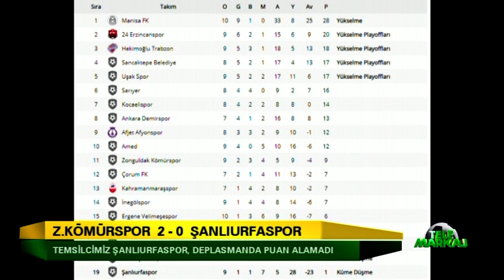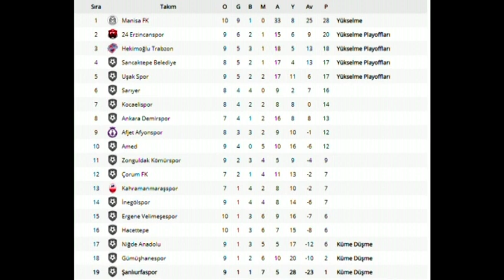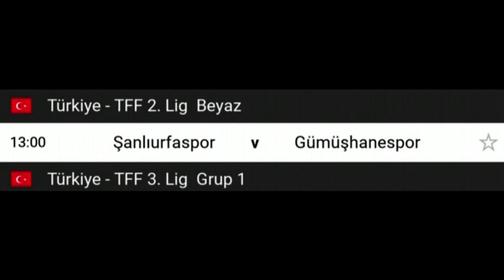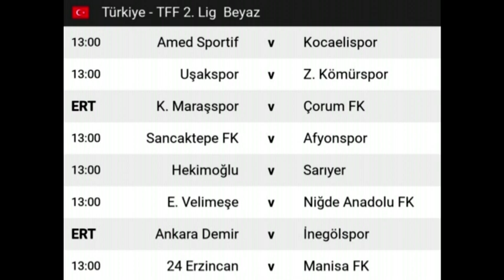16.11.2020 Telemarkaj 1.Bölüm